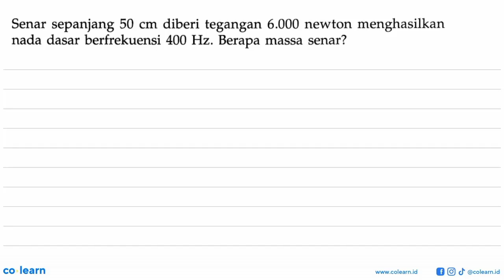Senar sepanjang 50 cm diberi tegangan 6.000 newton menghasilkan nada dasar berfrekuensi 400 Hz. B...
Senar sepanjang 50 cm diberi tegangan 6.000 newton menghasilkan nada dasar berfrekuensi 400 Hz. Berapa massa senar?

Topik atau Materi: Bunyi - Getaran dan Gelombang - Gelombang Mekanik - Fisika Kelas 8 SMP -

00:00 : Bedah Soal
01:00 : Konsep, rumus dan pengertian Bunyi
01:18 : Langkah penyelesaian soal
00:53 : Jawaban akhir
01:23 : Penutup